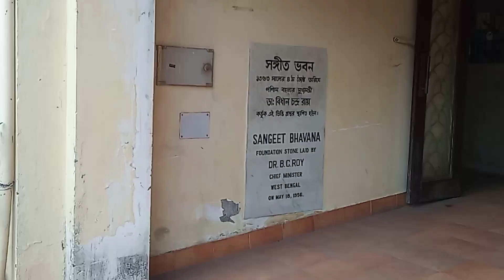জোড়াসাঁকো ঠাকুর বাড়ি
ঠাকুর বাড়ির ভেতরের অংশে ছবি তোলা, ভিডিও করা মানা। ৫০ টাকার বিনিময়ে এইটুকুই করতে পেরে ছিলাম। অনেকে তারই ফাঁকে কিভাবে করে, জানা নেই। বেআইনি কাজে মন সায় দেয় না।